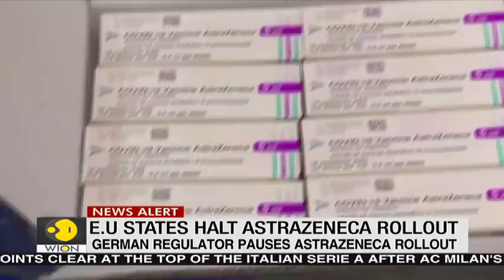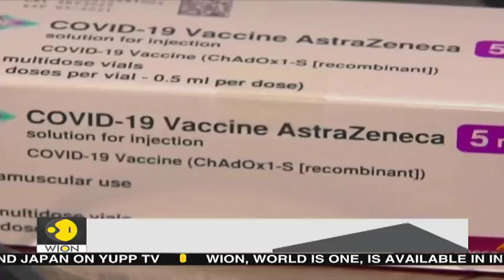News Alert: Italy, Germany, France suspends AstraZeneca jabs | COVID-19 Vaccine | English News |WION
France, Italy and Germany became the latest major European countries to block Astrazeneca's Covid-19 vaccines over reports of dangerous blood clots in some recipients.